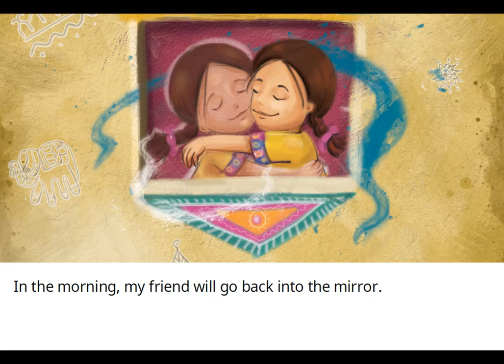My Best Friend | Stories for Children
Who is that friend you see in the mirror? The one who looks like you, talks like you, and says hello to you? Is that your best friend? Let's find out in this story of an imaginary best friend!

Written by Anupa Lal,
Illustrated by Suvidha Mistry